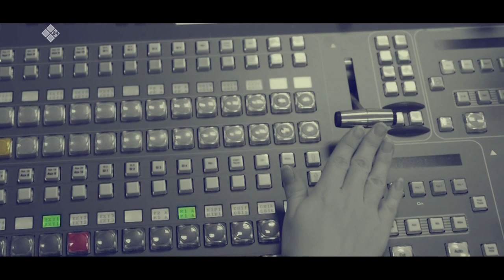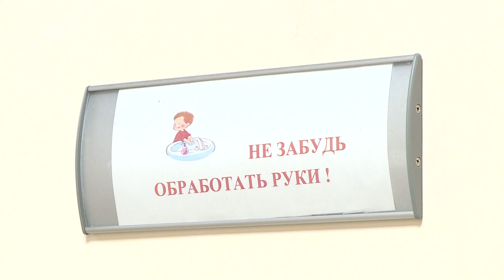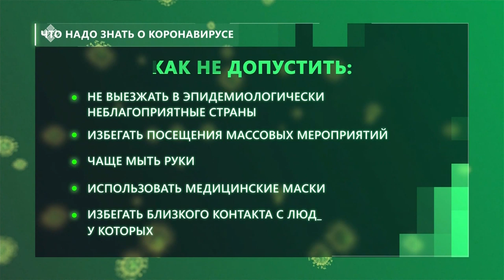«Талбан» биэриигэ: коронавирус кэмигэр кредити хайдах төлүүбүтүй? (02.04.20)